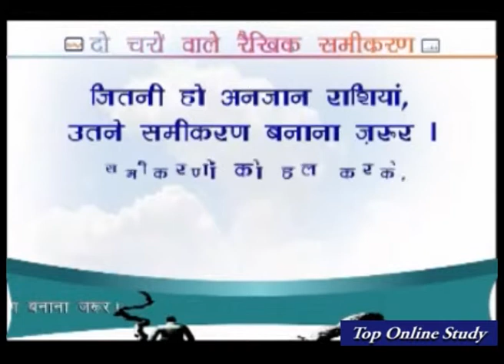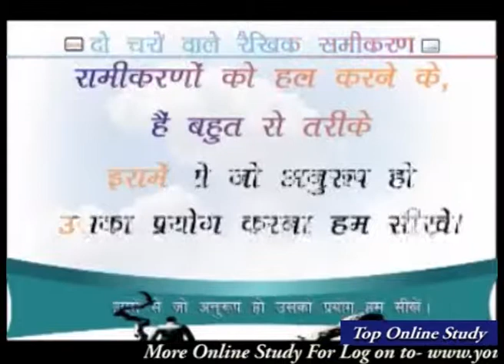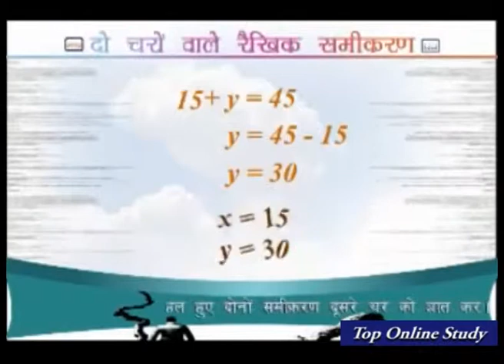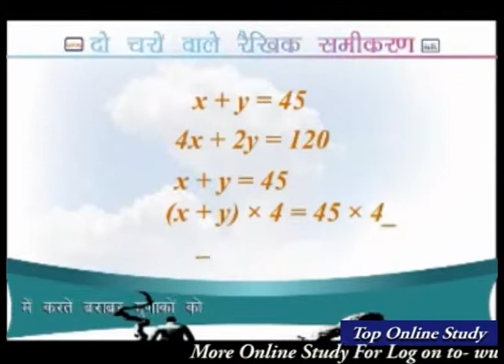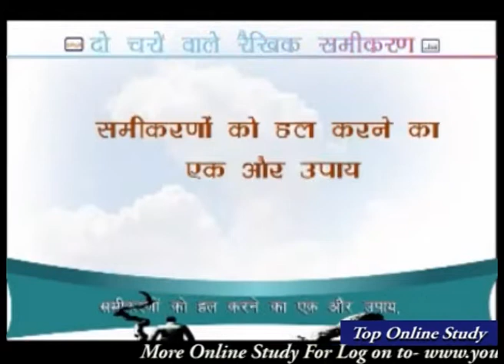Equations and Formulas, Part-1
In mathematics an equation is an expression of the shape A = B, where A and B are expressions containing one or several variables called unknowns. An equation looks like an equality, but has a very different meaning: An equality is a mathematical statement that asserts that the left-hand side and the right-hand side of the equals sign (=) are the same or represent the same mathematical object; for example 2 + 2 = 4; is an equality. On the other hand, an equation is not a statement, but a problem consisting in finding the values, called solutions, that, when substituted to the unknowns, transform the equation into an equality. For example, 2 is the unique solution of the equation x + 2 = 4, in which the unknown is x.
Equation may also refer to a relation between some variables that is expressed by the equality of some expressions of their values. For example the equation of the unit circle is x2 + y2 = 1, which means that a point belongs to the circle if and only if its coordinates are related by this equation. Most physical laws are expressed by equations. One of the most popular ones is Einstein's equation E=mc2.
The = symbol was invented by Robert Recorde (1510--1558), who considered that nothing could be more equal than parallel straight lines with the same length.
Centuries ago, the word "equation" frequently meant what we now usually call "correction" or "adjustment". This meaning is still occasionally found, especially in names which were originally given long ago. The "equation of time", for example, is a correction that must be applied to the reading of a sundial in order to obtain mean time, as would be shown by a clock.